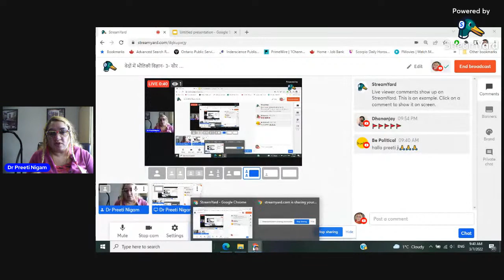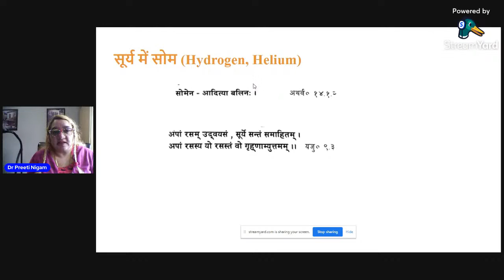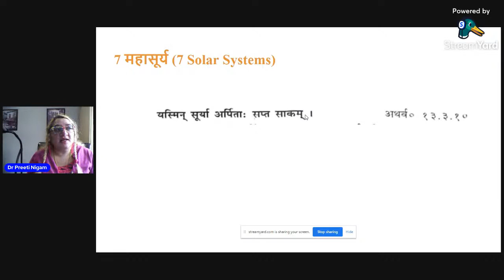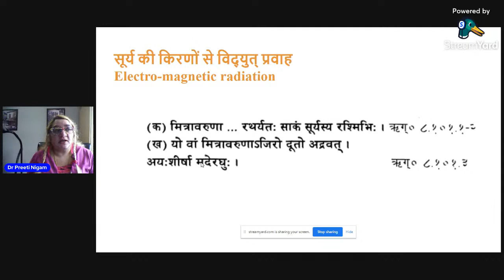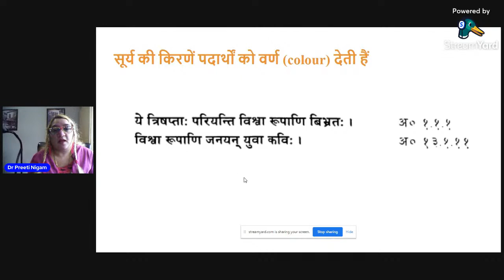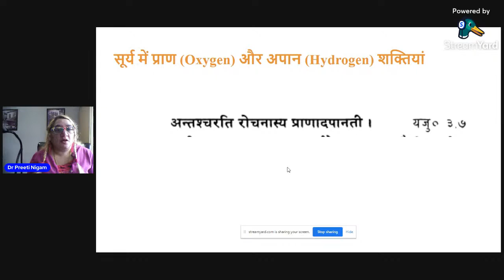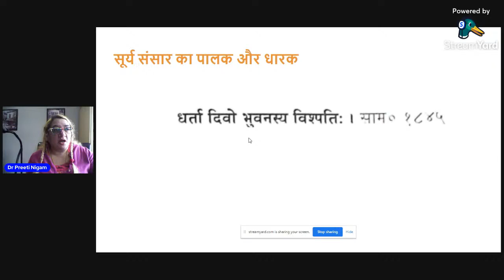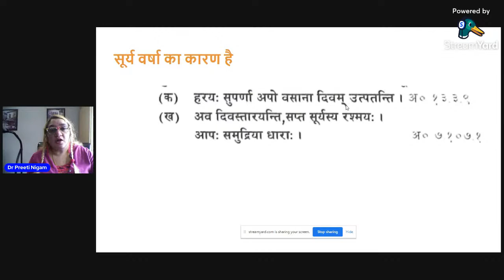वेदों में भौतिकी विज्ञान 3 सौर ऊर्जा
This video will explain in depth how Physics is contained in the Vedas.  The information has been obtained from Dr K.D. Dvivedi's book "Vedon mein Vigyan"